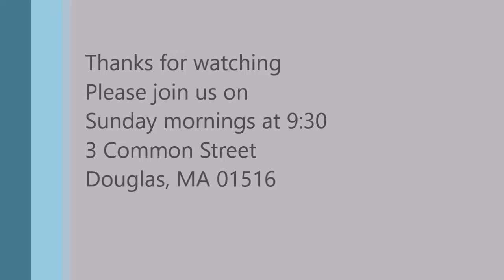July 9, 2017